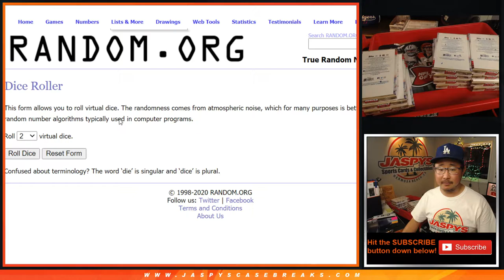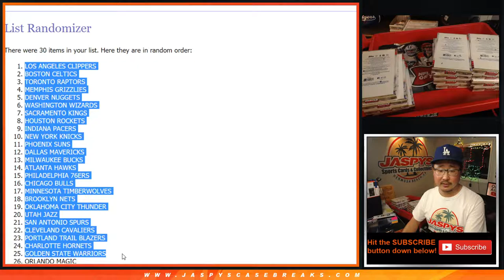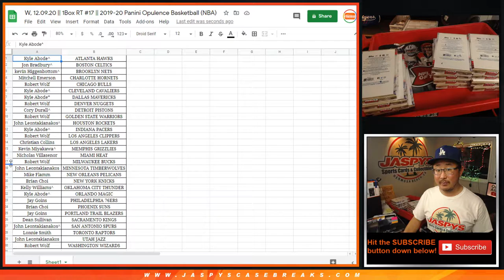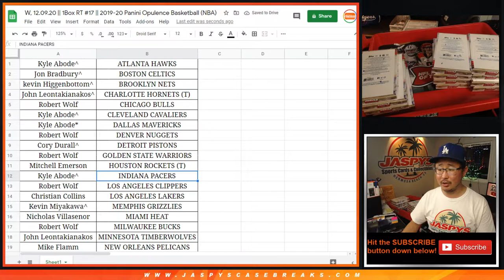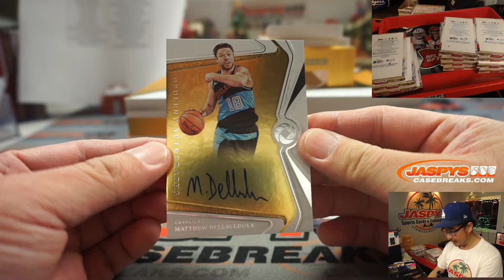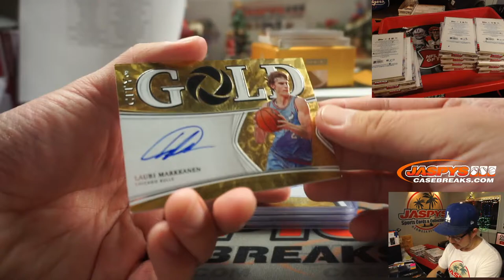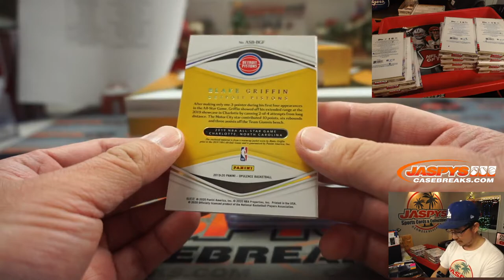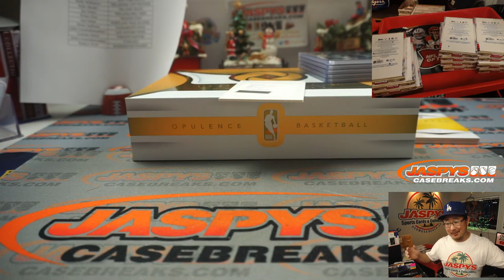W, 12.09.20 || 1Box RT #17 || 2019-20 Panini Opulence Basketball (NBA)